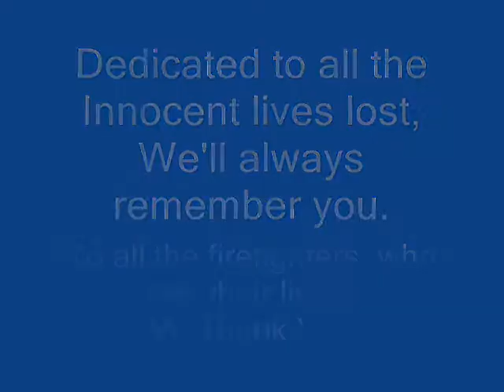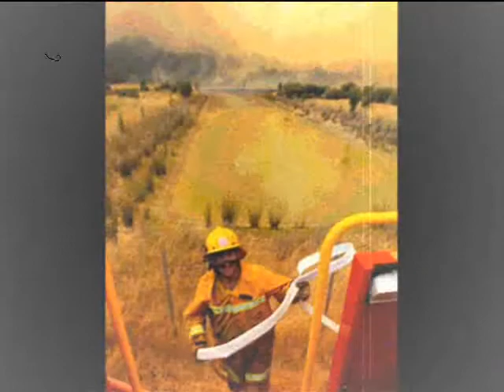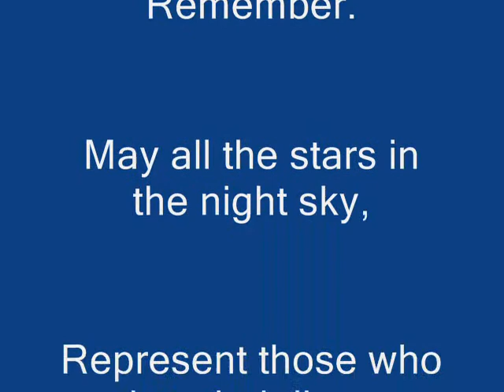Victorian Bushfires Tribute - 2009